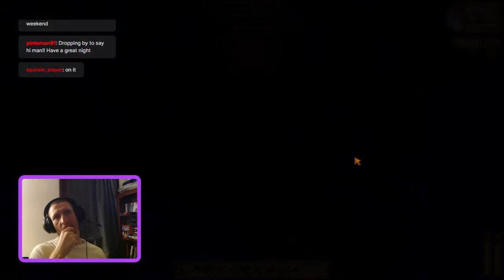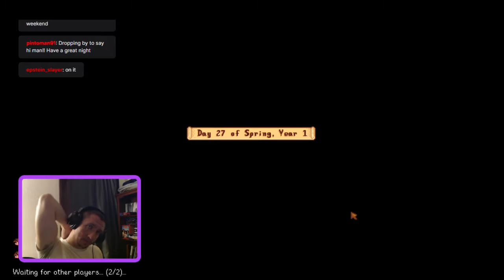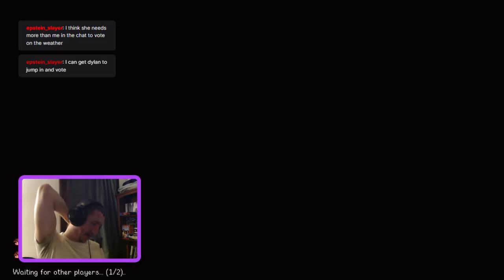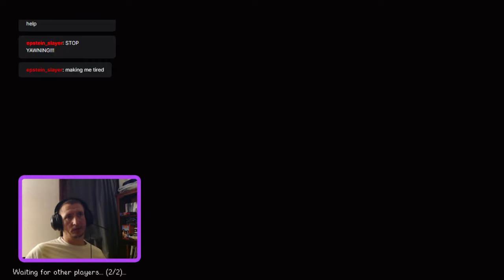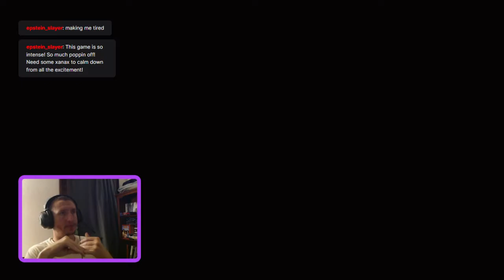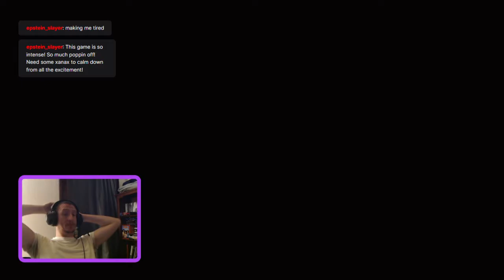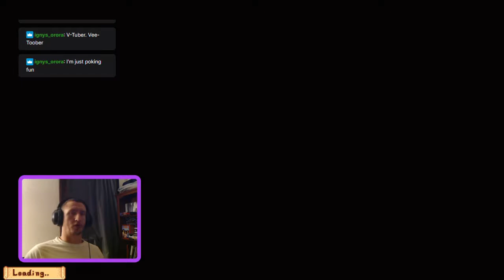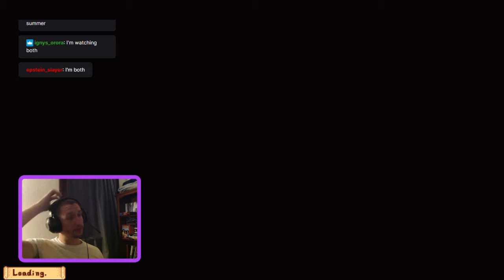Stardew Valley (Modded) with Plagueofkitties - Part 3